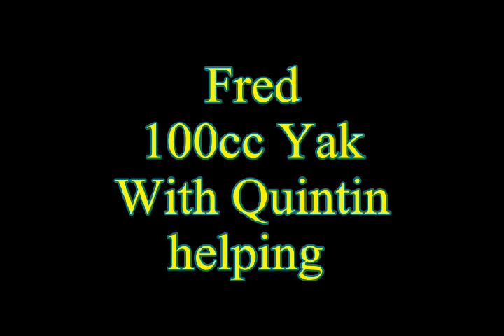2011 ARKS FUNFLY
2011ARKS FUNFLYand Terry and I goofing around haveing fun 8th flight on the Yak getting to know it.